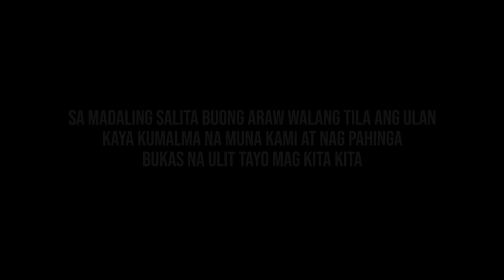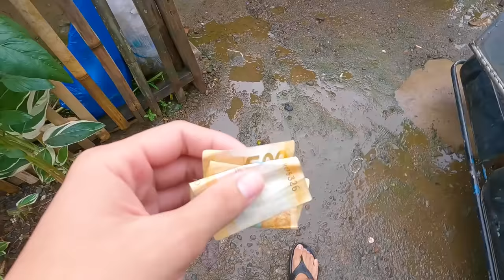ILOG SA TABING KALSADA | Geo Ong